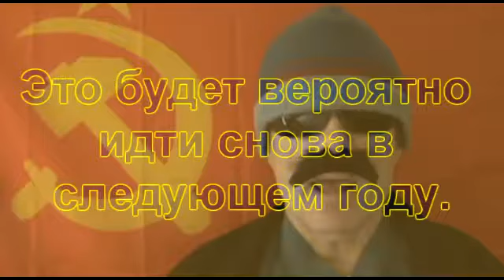Russian Grammar 3.05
Rusky Ed talks about what's next and what has been.